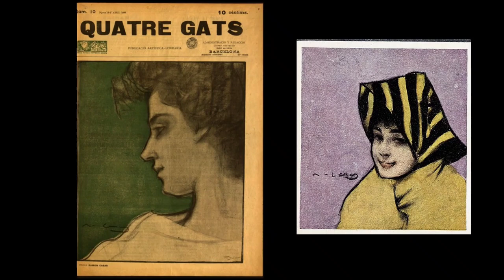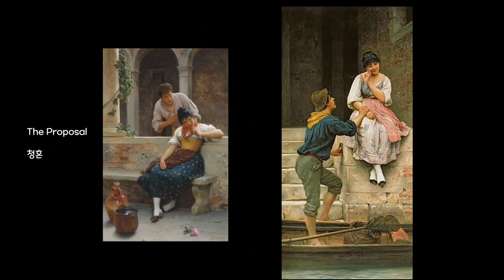no copyright music)Ramon Casas | Eugene de Blaas | Painters who paint sensual women 세계를 매혹시킨 여인들..